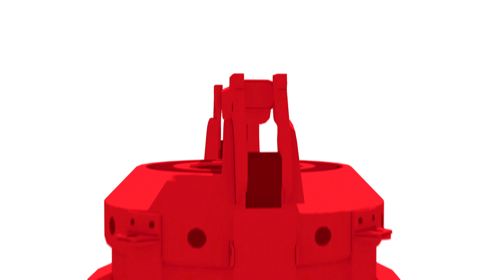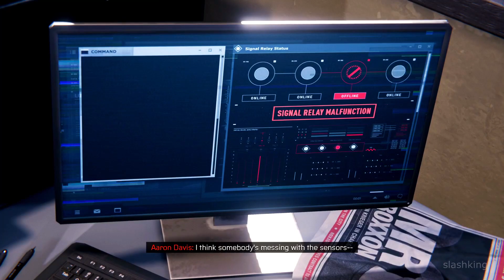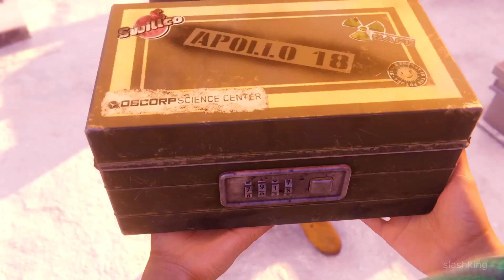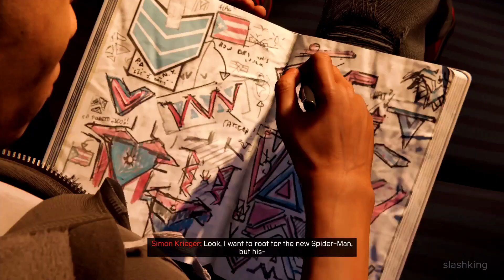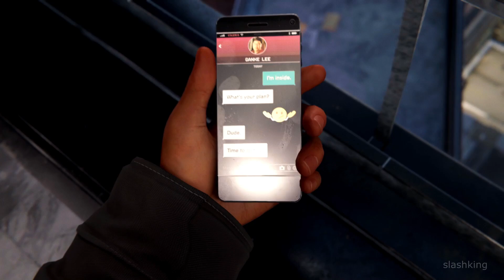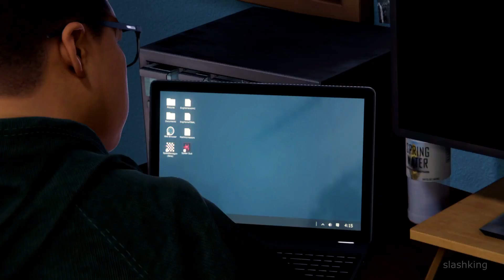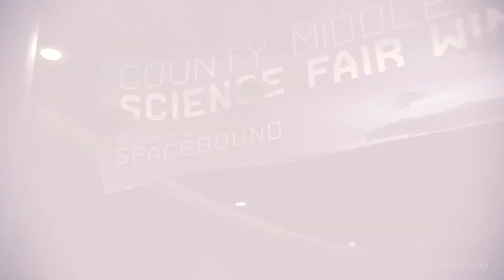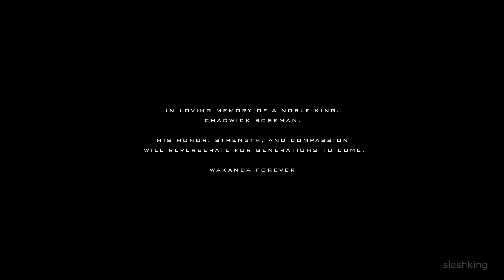Spider-Man: Miles Morales Full Movie (All Cutscenes) PS5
Marvel's Spider-Man: Miles Morales is a 2020 action-adventure game developed by Insomniac Games and published by Sony Interactive Entertainment. Based on the Marvel Comics character Miles Morales.

In the video, All the cutscenes are shown giving you guys the full story of the game in Movie kind of form. Hope you people enjoy and Like!.